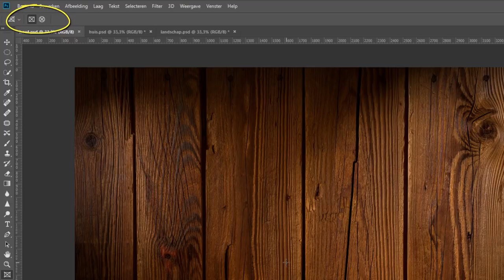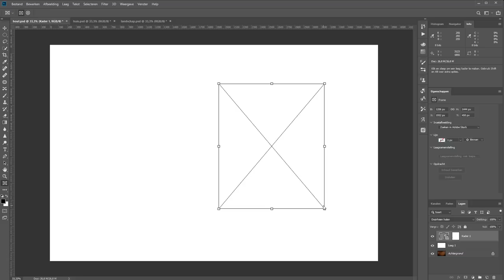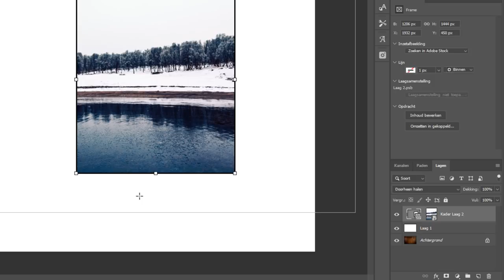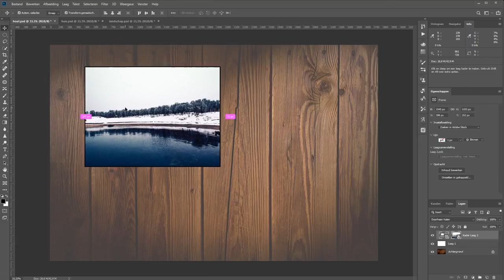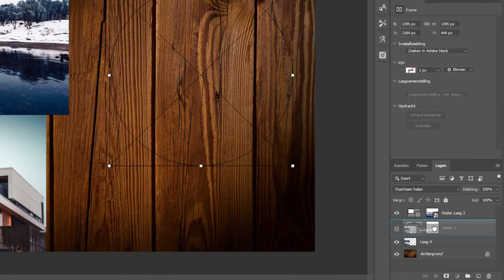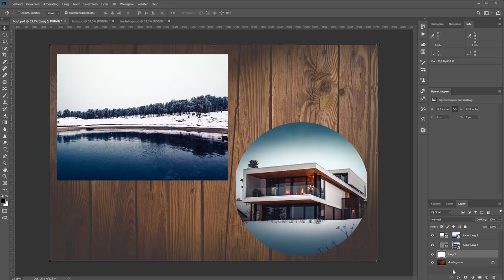Het gereedschap kader (Photoshop)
Misschien niet zozeer geschikt voor de fotografen onder ons. Maar voor designers is het gereedschap Kader alweer een stuk handiger.

Het stelt je in staat om een vakje, of een rondje, te maken op een afbeelding en daar dan dingen aan te koppelen.

Ik laat in deze video zien hoe het werkt.